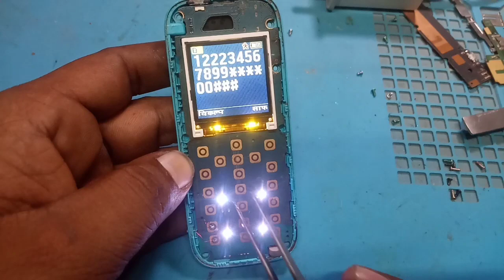Samsung model B110E mobile star key is not working problume/samsung gt B110E key is not working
Samsung model B110E mobile star key is not working problume
samsung gt  B110E key is not working

your quriess-

 samsung b110e keypad is not working
samsung mobile keypad not working problum
 samsung b110e mobile star key is not working
 samsung b110e mobile ka star button kam nhi kr rha h kese theek kre hindi youtube video
 short youtube hindi video samsung b110e star key jumper solution
 samsung mobile keypad ic
 samsung b120e* key star key problum salition
samsung b110e mobile ka button kam nhi kr rha h chl rha h kese theek hoga
technical gr
hindi

about video
dosto mai technical Gaurav aap sabhi ka swagat krta hun apke apne youtube chanel gr pr dosto is video mai mane samsung k keypaid mobile samsung gte b110e mobile k star key ko theek krne ka tarika btaya h ummed krta hun apko video jroor psnd ayagi.